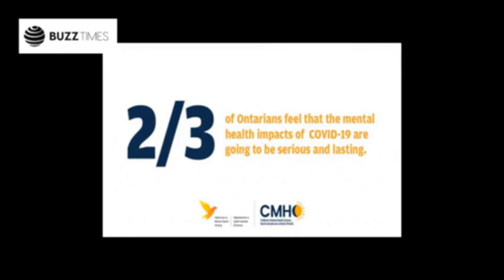Covid has lead more couples to declare love sooner research shows